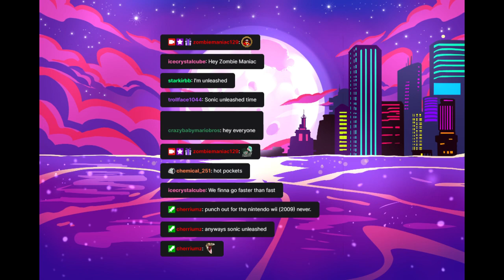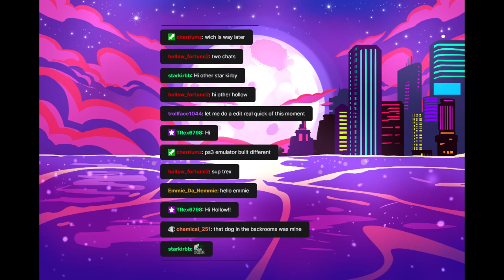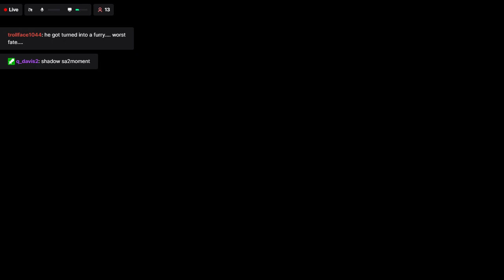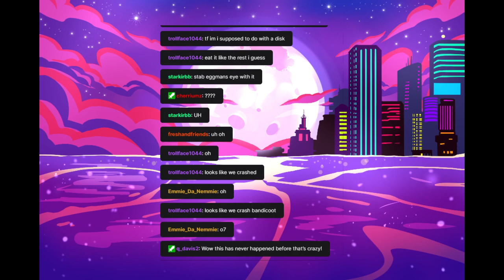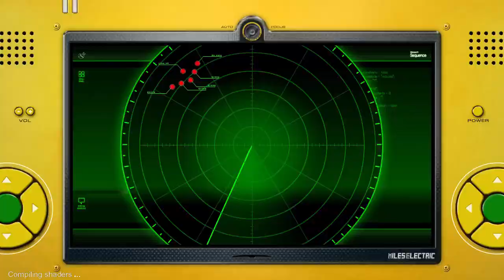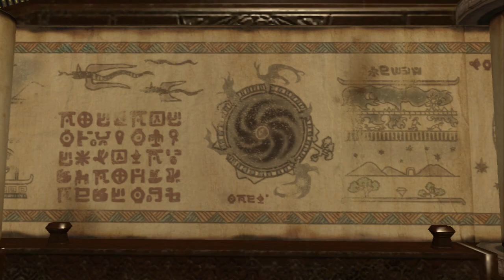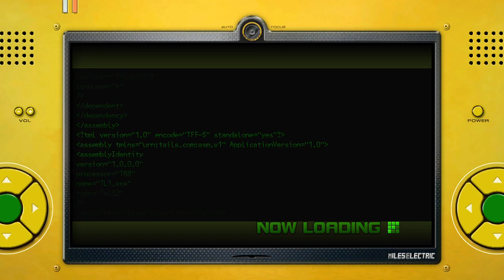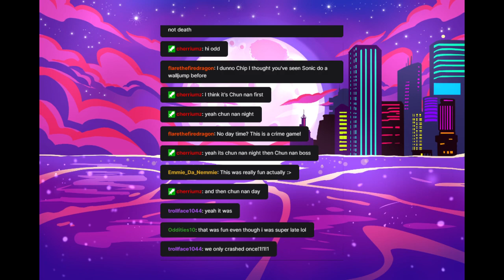We Starting Sonic Unleashed! (Old Twitch Vod)